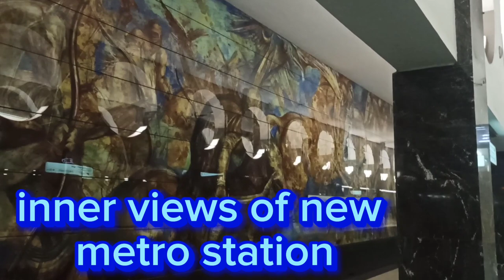Victory park in moscow||park probedy||walk in moscow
Victory park
Victory park moscow
Moscow
Walking in moscow
Life in moscow
Moscow victory park
Victory park in russia
Victory park moscow metro
Park pobedy
Moscow city
Park pobedy moscow
Parks in moscow
Victory
Things to do in moscow
Park pobedy in moscow
Parks in moscow russia
Moscow park
Moscow victory museum
Moscow 4k
Best parks moscow
Moscow center

Victory Park is a memorial complex dedicated to Russia’s victory over Nazi Germany. It is located in the historic area of Moscow known as Poklonnaya Hill, which means "Bow Hill". It's one of the highest spots in Moscow - in old times travellers approaching the capital from the west used to climb onto the hill to get a beautiful panoramic view of the city, and would bow to Moscow.